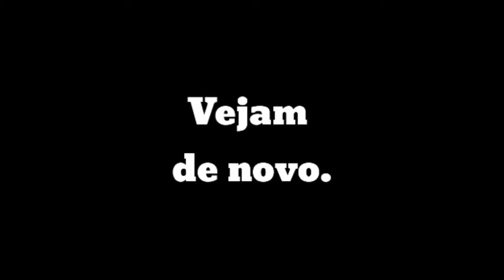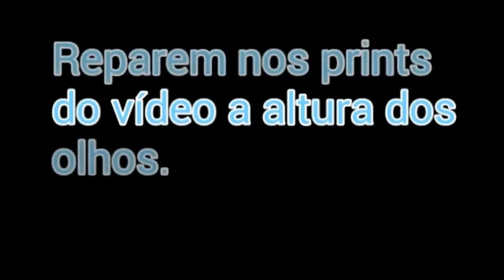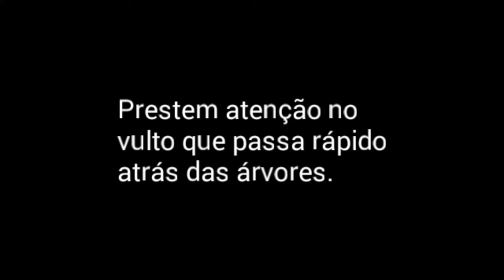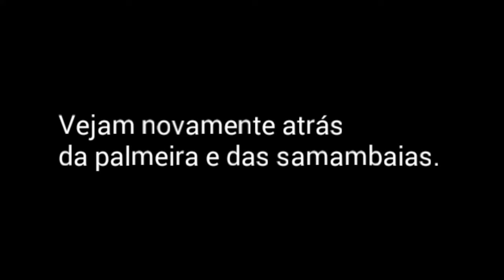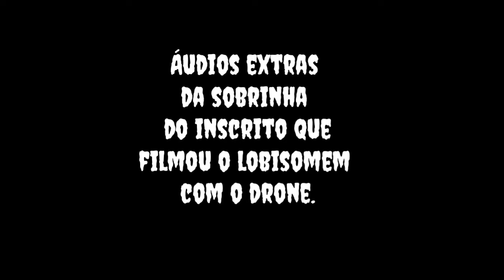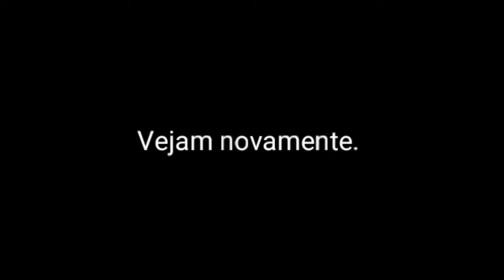5 Videos REAIS De LOBISOMENS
99% Das Fotos e vídeos de lobisomem da Internet são falsas mas aqui eu trago algo diferente, postado pelo canal Fascinados por Lobisomens, espero que goste!

Fim